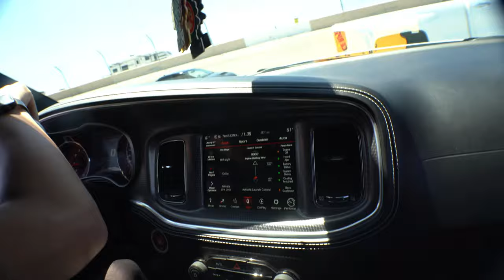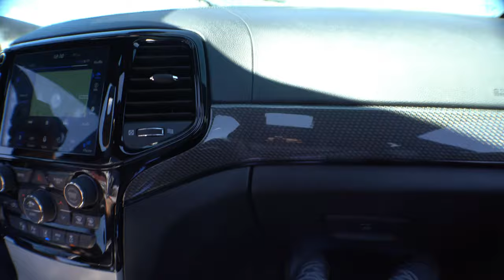TRACK DAY WITH CORVETTE...DAY TWO